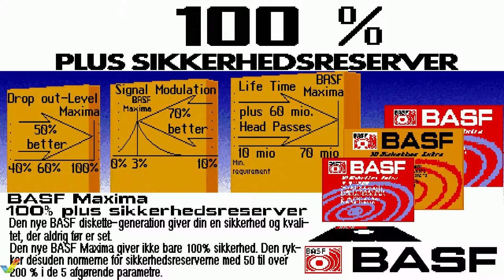Super Oswald - Amiga full playthrough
Everyone knows TV2's Super Oswald and his friend Super Oswaldline. 2 teddy bears to deal with packs, screaming icebirds, disgusting Eskimos, whales, watering holes, money and bombs.
Now you have the chance to join the battle for glory, in this giga version of the popular Danish TV2 game.
Here you have the opportunity to choose to play against the computer, or with a friend. Press F1 to play against the computer and F3 to play against your mate.
You can use either 2 joysticks or 1 joystick and keynoard. Oswald is controlled from port 2 (joystick only) and Oswaldline from port 1 with joystick or keyboard with the following keys:
CTRL = left
2 = right
1 = up
Now, just jump from ice flake to ice flake, gather everything you can in front of your opponent's nose, and get over the finish line first.
If you have completed the first level with more than 10 packages, you have the chance to become super Oswald / Oswaldline.
Here you have 40 seconds to collect as much money as possible.

0:00 Intro
01:04 - Level 1
02:55 - Level 2
07:56 - Level 3
09:08 - Bonus level
11:52 - Bonus level
16:08 - Bonus level
17:35 - THE END